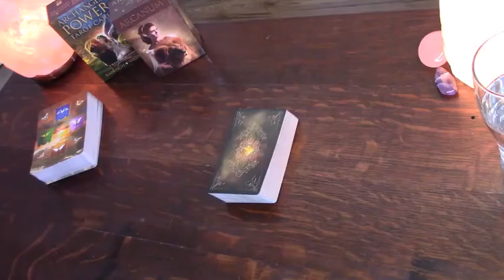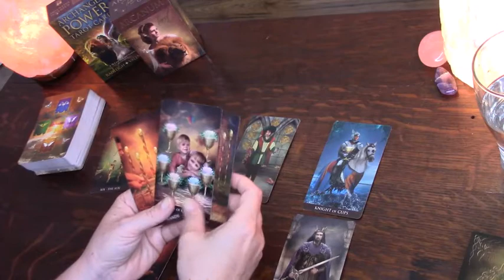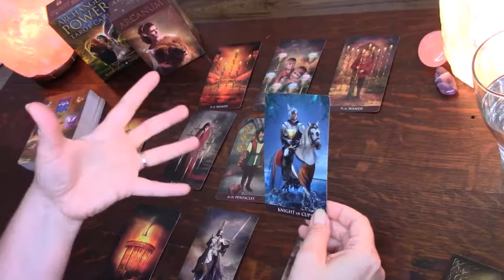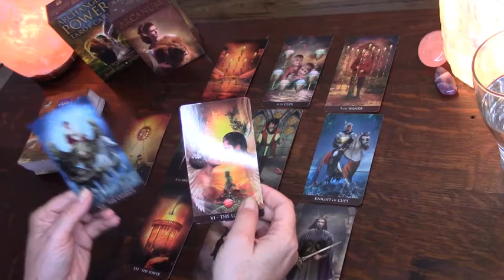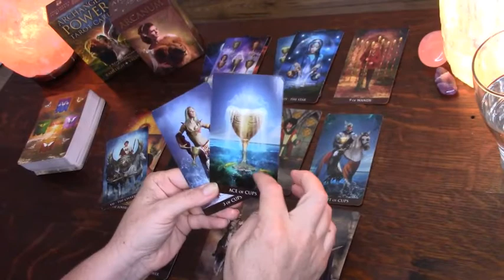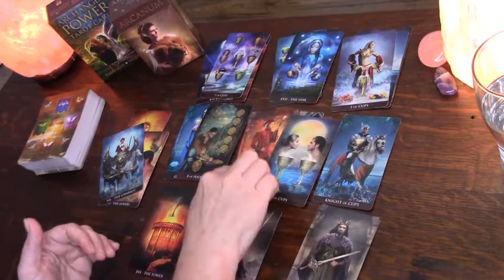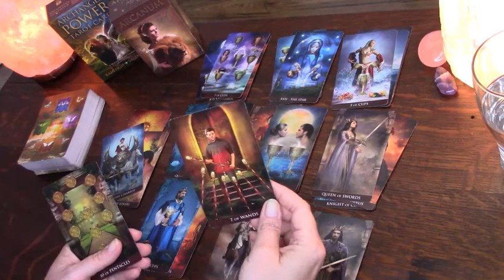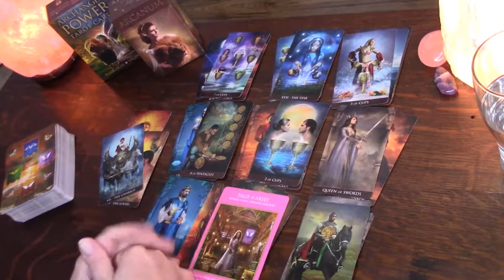CANCER *Incredible! An offer of love and passion?!* Weekly Aug 31-Sept 6 Reading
Schedule:
Monthly Readings
Last full weekend of the previous month (Friday, Saturday, Sunday).

Weekly Readings - uploaded at 4 p.m. EST

Daily Readings
Everyday at 4 a.m. EST.

ASMR Reiki/Crystal Healing - Live Video
First Sunday of every month at 8:00 p.m. EST.

Decks Used:
Rider-Waite Tarot
Arcanum Tarot
Wizard's Tarot
Angel Tarot
Angel Therapy Cards
Living Reiki Healing Cards
Animal Speak Runes